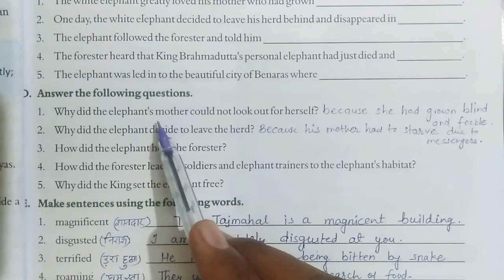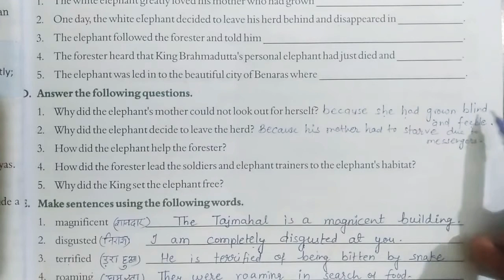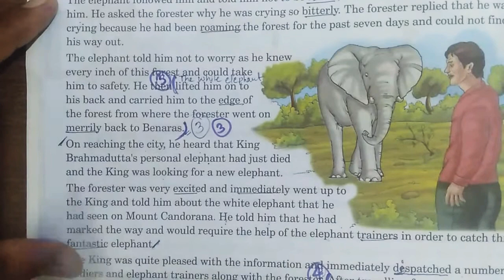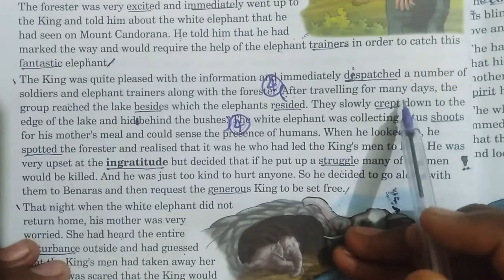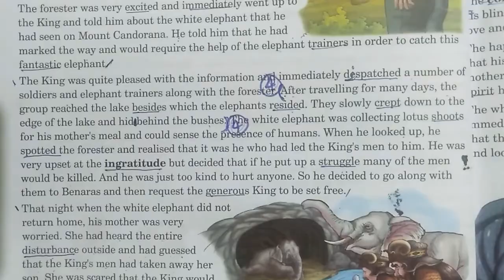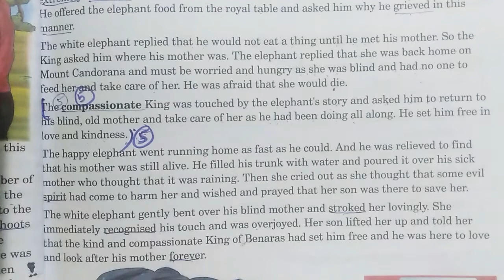class 6th English chapter first question answers